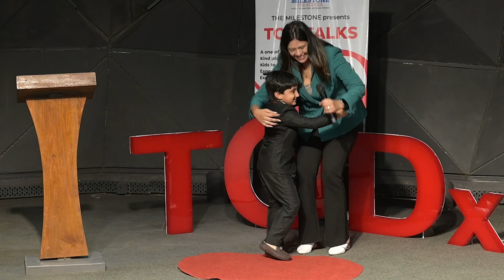Tod & Teen Talk season-3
Here glimpse of Tod & Teen Talk  2024 in Ahmedabad